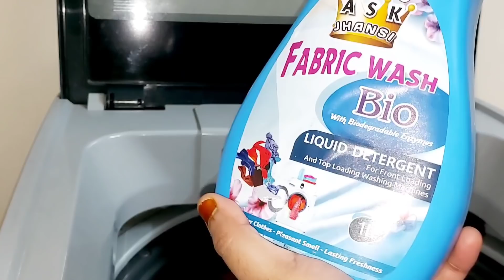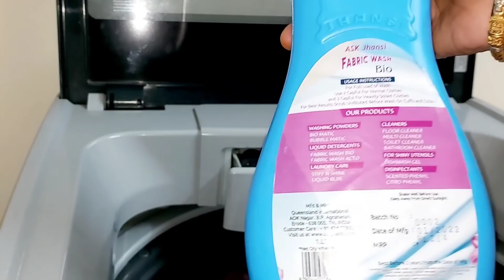😱 இனி வெயில் வந்துடுச்சேனு பயப்படாதீங்க😮 Summer season tips in tamil | கோடை கால குறிப்புகள்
Oddy Ecobake parchment paper👇
Limited-time deal: Oddy Ecobake Baking & Cooking Paper Roll, 10"X 5 Mtrs.

ASK JHANSI👇

போனா அதுல வாட்ஸ் ஆப் ஆர்டர் லின்க் இருக்கும். வேண்டும் பொருளை செலக்ட் பண்ணி அட்ரஸ் போன் நம்பர் மட்டும் எழுதினா போதும். வீடு தேடி வரும்.

(சைன் அப் செய்யத் தேவையில்லை, ஈமெயில் ஐடி தேவையில்லை)

வாட்ஸ் ஆப் எண்: 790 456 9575

summer season tips,summer season makeup tips,summer season beauty tips,summer season health tips,summer season skin care tips,summer season hair care tips
how to store vegetables without fridge
in tamil,
in telugu,
in kannada,
for long time,
how to store vegetables without
refrigeration,
how to store leafy vegetables without
fridge,
how to store green vegetables without
fridge,
how to store vegetables in fridge
without plastic bags,
how to store green leafy vegetables
without fridge,
how to store fruits and vegetables
without refrigeration,
Kitchen Organization
Habitsfora Clean Kitchen
CountertopCleaning Tips
Kitchen Organization
freshtamil vlogs
Kitchencountertopcleanin Tamil
Kitchencleaning Tamil
Top10KitchenIn Tamil
Samayalarai Tips
Kitchen Tips
Kitchen TipsAndHacks

Clean Your Kitchen Kitchen Cleaning Tips & Tricks
24 Useful Kitchen Hacks,புதிய 10 கிச்சன் டிப்ஸ்,top 10 kitchen tips in tamil,samayal tips,10 Useful KitchenTips in Tamil,Cleaning Tips,புதிய கிச்சன் டிப்ஸ்,9 Most Useful Kitchen Tips in Tamil,samayal in tamil,amazingkitchentips,bestkitchentips,tipsandtricks,cookingtips,Kitchencleaningtips,Mixie Cleaning tips in Tamil,How to clean mixie without using chemicals,மிக்ஸி கிளீன் செய்வது எப்படி,mixi repair tamil,mixi bush change,mixie jar,மிக்ஸி டிப்ஸ்
vegetables storage in fridge in tamil,
how to store vegetables in fridge for
long time,
long time in tamil,
in tamil,
long time in telugu
in telugu
how to store vegetables in fridge in
tamil
how to store vegetables in freezer
in kannada,